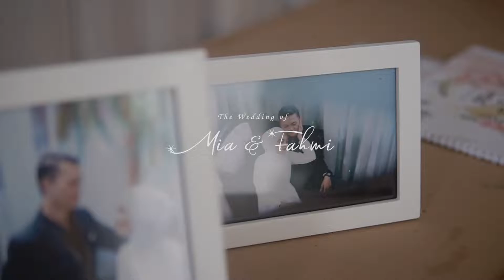Wedding Mia & Fahmi || Bandung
Wedding Mia & Fahmi at Kopo Bandung